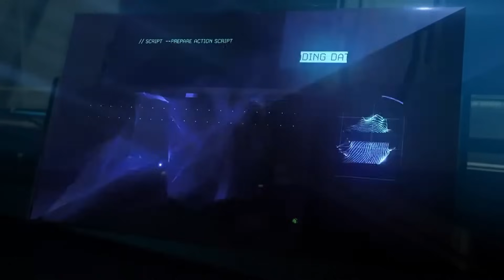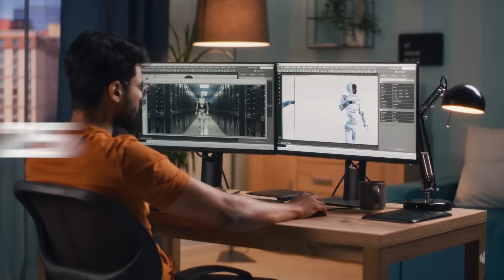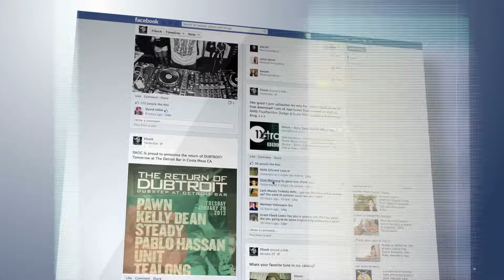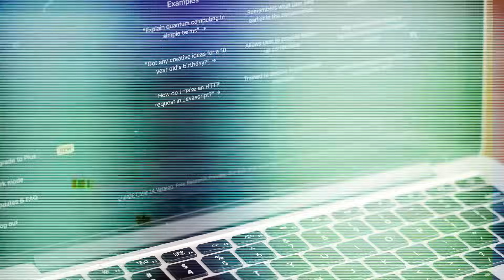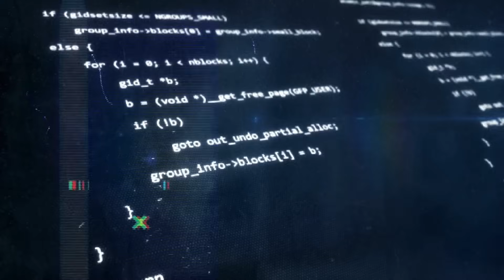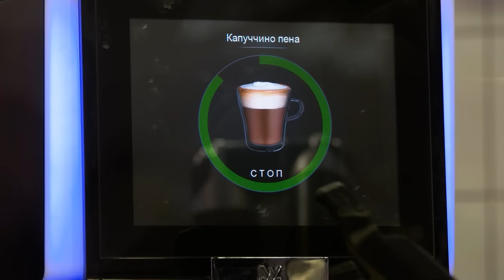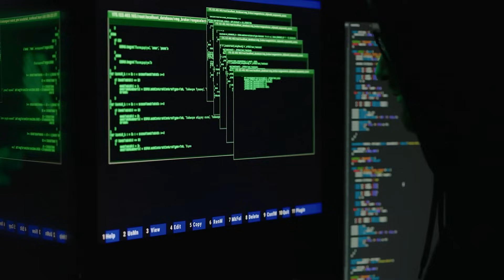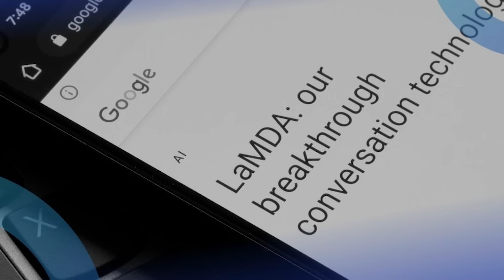If You're Not Afraid of AI, Here's Why You Should Be...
Welcome to an enlightening video, Where we will go deep into the world of Artificial Intelligence (AI) and show you why you should be worried about how quickly it is developing. As AI technology continues to change at a rate that has never been seen before, it's important to know what it could mean for our society, our privacy, and even our future. Join us on this trip as we look at the most important things about AI that deserve your attention and raise important questions about how it will affect our lives.

AI is in every part of our lives, from smart assistants on our phones to self-driving cars and recommendation algorithms on social media platforms. But what are the hidden risks of integrating so many people? We'll talk about how AI might invade your privacy, change the information you have, and influence your decisions without you even knowing it. In this AI-driven world, you need to know what's going on to protect yourself.

Ethics in AI is a very popular topic, and for good reason. As AI systems become more self-sufficient, they can make important decisions that have big effects. We'll talk about the ethical problems that come with AI, like biased algorithms, job loss, and the possibility that AI could lead to discrimination. To push for responsible AI development, it's important to understand these issues.

What does the future hold for AI, and how will it affect our society? We'll talk about the future of AI and how it could change things like healthcare, transportation, and more. But with a lot of power comes a lot of responsibility. Find out what is being done to make sure that AI technologies are used in a safe and ethical way.

As AI continues to change the world, it's important to keep up with its changes, problems, and opportunities. Together, we can figure out how to deal with AI and make sure that technology will help people in the future.